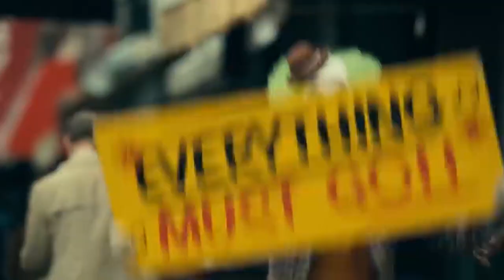НЕВЕРОЯТНЫЙ АЛЬТЕРНАТИВНЫЙ ФИНАЛ ДЖОКЕРА НАМЕКАЕТ НА КРОССОВЕР АРТУРА ФЛЕКА И БЭТМЕНА! УЖЕ В 2021?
Сегодня у нас свежие новости по фильму Джокер с Хоакином Фениксом и долгожданному Бэтмену с Робертом Паттинсоном. Какой же удаленный финал Джокера мог бы изменить всё, а также когда ждать встречу Брюса Вейна и Артура Флека? Об этом прямо сейчас.